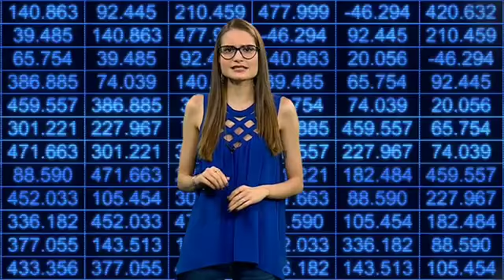Diccionario Urbano: "Poblado"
🎶En un PH en El Poblado🏘️me la comí🎶 Les traemos el Remix del momento🔥 a este DiccionarioUrbano con KarolG NickyJam y JBalvin💥💥💥

📚En esta edición aprenderán de Guaches y recordaremos al gran Kobe Bryant🙏🏀

🙋🏽‍♂🙋🏻Levante la mano quien quiera irse a ese sitio exclusivo de Medellín, Colombia.